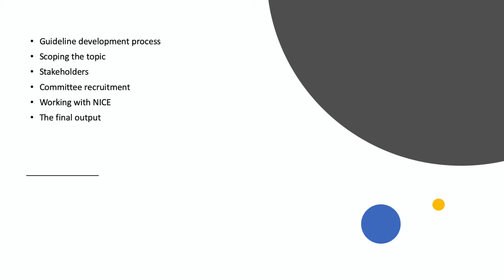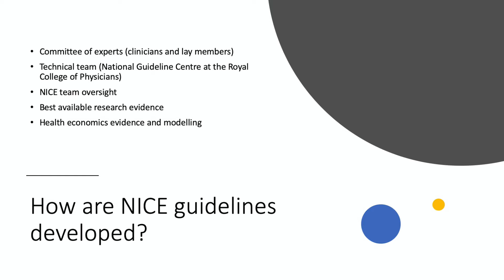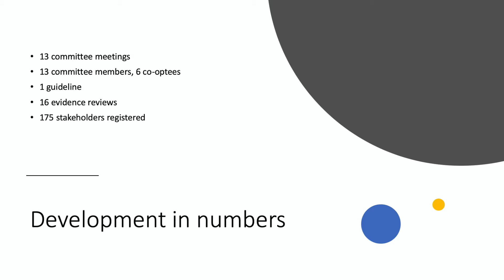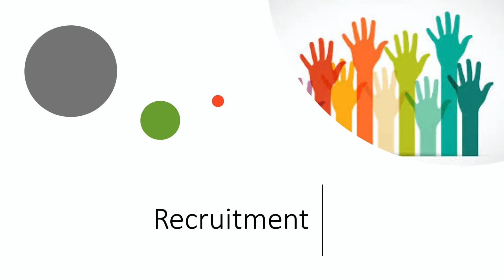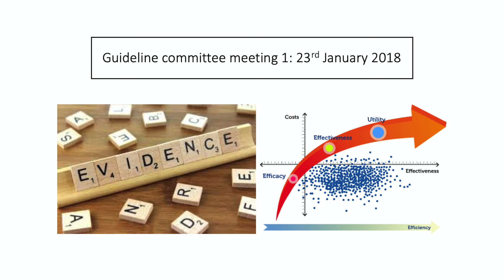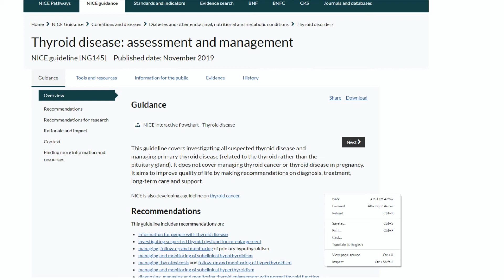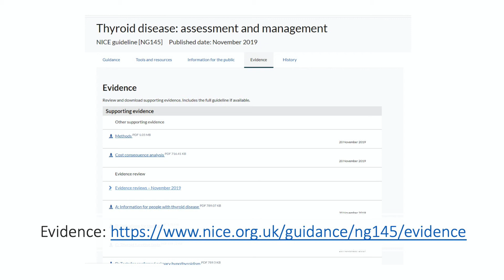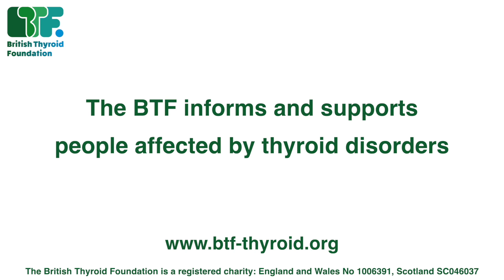Sarah Fishburn NICE thyroid disease guideline an overview